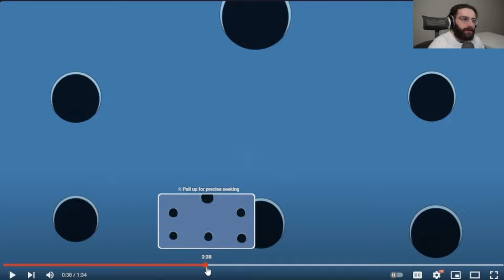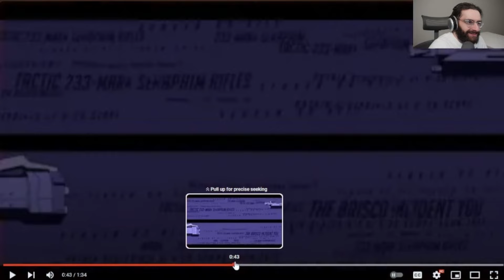Overwatch 2 x Cowboy Bebop Collaboration Trailer Reaction